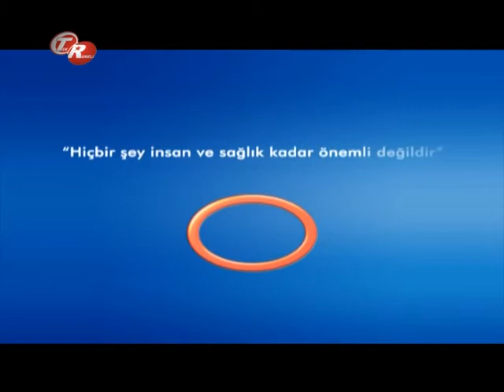Bypass Ameliyatının Endikasyonları ? -- Kalp Ve Damar Cerrahisi Uzm.Doç.Dr.Ali Rıza Cenal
Kalp Ve Damar Cerrahisi Uzm.Doç.Dr.Ali Rıza Cenal - Bypass Ameliyatının Endikasyonları ?